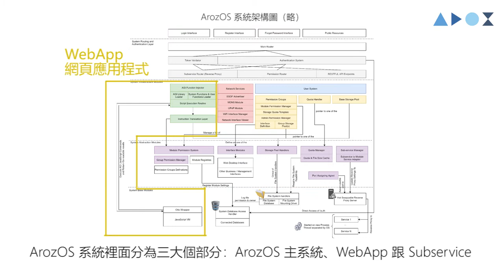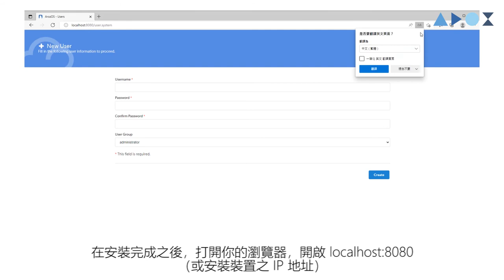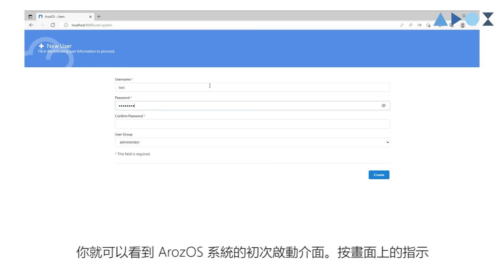02. ArozOS 安裝與啟動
你剛剛組好一台 DIY NAS 然後正在考慮用甚麼系統？你有聽過網頁桌面系統嗎？在這一系列的影片中，我將會向大家介紹由我開發的一套名為 ArozOS 的雲端桌面作業系統，讓任何人只要有一台 Pi 或者舊 PC 都可以架設屬於自己的雲桌面！

本集介紹中，將簡單講解關於於 Pi / Linux / Windows 上安裝 ArozOS 的基本步驟和注意事項
安裝指令：